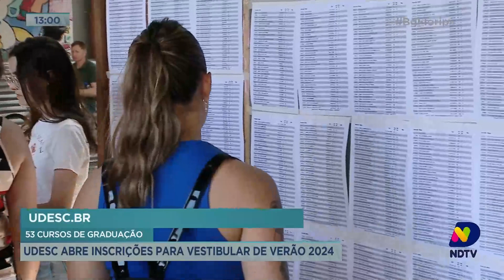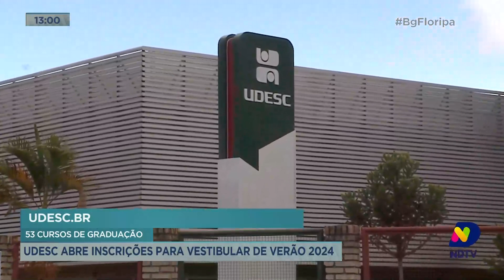53 Cursos de graduação: UDESC abre inscrições para vestibular de verão 2024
a UDESC abre nesta segunda-feira (02), as inscrições para o vestibular de verão.